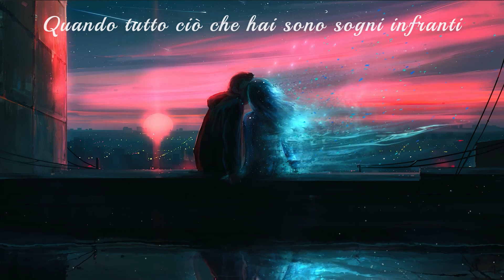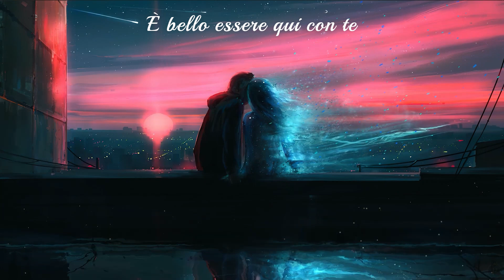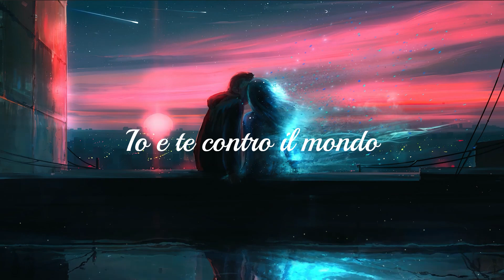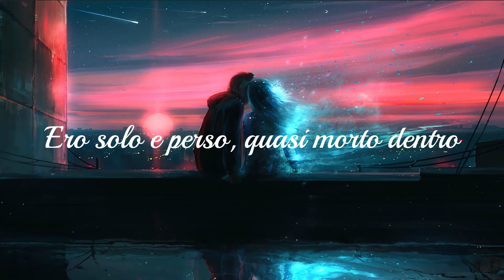Skillet - Good to be alive {Traduzione in italiano}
Spero il video sia di vostro gradimento
Testo:
When all you got are broken dreams
Just need a second chance
And everything you want to be
Gets taken from your hands
We hold on to each other
All we have is all we need
'Cause one way or another
We always make it you and me
This life could almost kill ya
When you're trying to survive
It's good to be here with ya
And it's good to be alive
It's good to be alive
I was lost, and I was gone
I was almost dead inside
You and me against the world
It's good to be alive (It's good to be alive)
Driving down this highway
Soaking up the sun
Got miles to go before we get home
And the journey's just begun
We hold on to each other (we hold on to each other)
You are everything I need (we hold on to each other)
You feel like forever
You're the second chance for me
Oh, whoa
Oh, whoa
Oh, whoa
Oh, whoa
(Oh, whoa) It's a beautiful night
(Oh, whoa) Yeah, it's all right
(Oh, whoa) It's good to be alive
Na-na-na-na-na-na-na-na-na-na